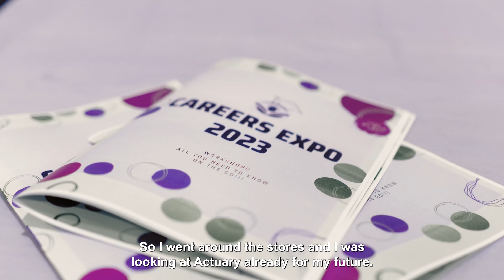SAGA Careers Expo: Alumni Guiding Amity's Future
Join us at the SAGA Careers Expo, where Amity College's accomplished alumni lead the way for current students. In this video, witness the exchange of professional insights, career advice, and networking opportunities, connecting past graduates with the future generation.